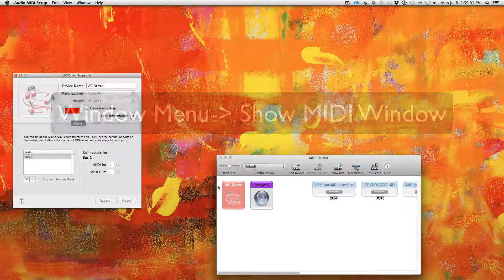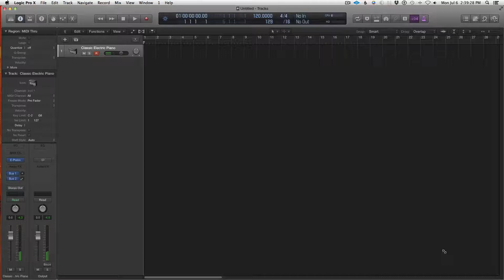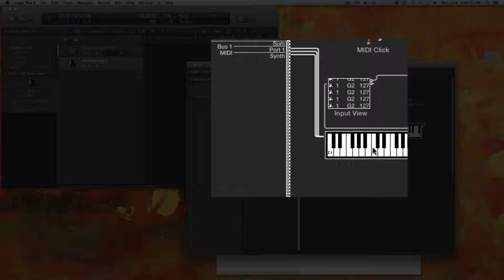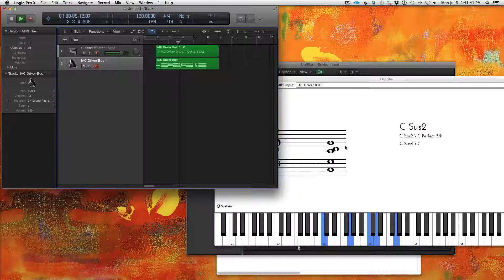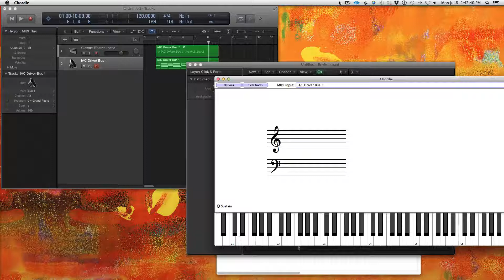Chordie and MIDI Files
Chordie CAN read your midi files.   You just need to use your DAW and do a little bit of setup to get your DAW to send midi directly to Chordie.    This video explains how to do it on OS X. See my previous video here to learn how to do it on Windows